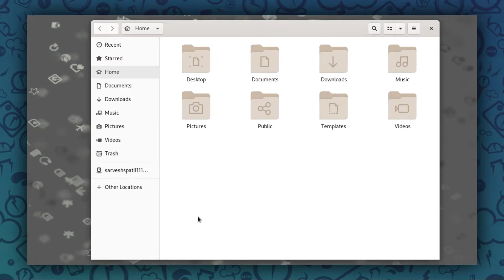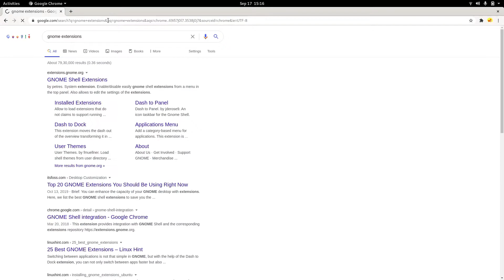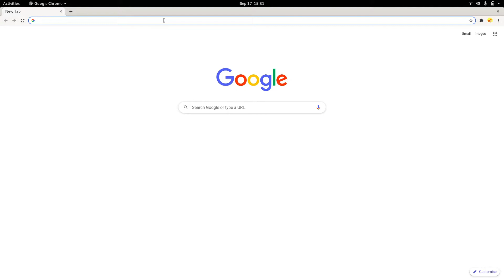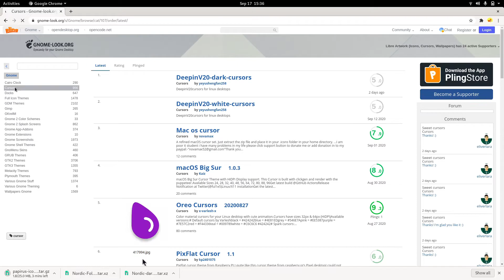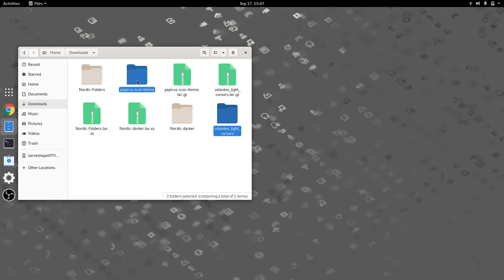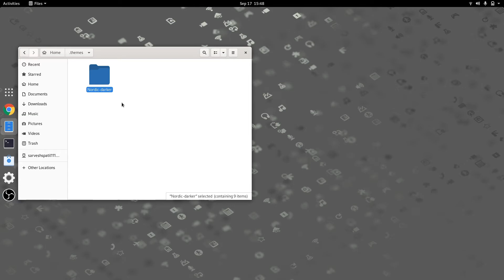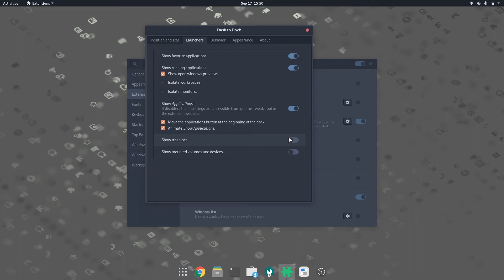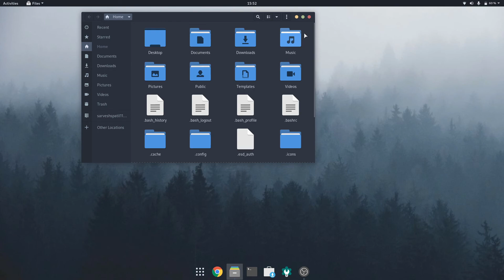How I Customize My Gnome Desktop ? || Ubuntu 20.04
GNOME (GNU Network Object Model Environment, pronounced gah-NOHM) is a graphical user interface (GUI) and set of computer desktop applications for users of the Linux computer operating system.
In fact, GNOME allows the user to select one of several desktop appearances.
In this video I will show you how I customize my Gnome desktop environment.